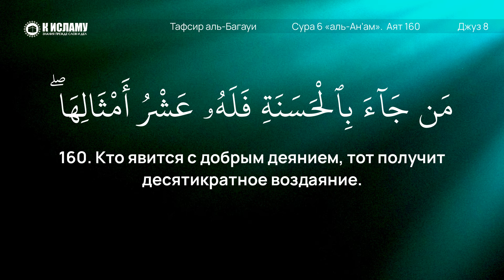398. Тафсир суры 6 «аль-Ан’ам» аят 160. Многократное воздаяние за добрые дела (от 10 до 700)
🔊 Хадис 37. Справедливость, милость и всемогущество Аллаха Всевышнего

00:00 Сура 6, аят 160. Кто явится с добрым деянием, тот получит десятикратное воздаяние. А кто явится со злым деянием, тот получит только соответствующее воздаяние, и с ними не поступят несправедливо.

✅ Наши сайты:
1. Официальный сайт «К Исламу»
2. Изучение Ислама для начинающих

3. Права Аллаха на Его рабов
6. Видео нарезки на актуальные темы

👉🏼 Делитесь видео и ссылками со своими родными, близкими и друзьями! Ведь тот, кто указал на добро подобен тому, кто совершил его!